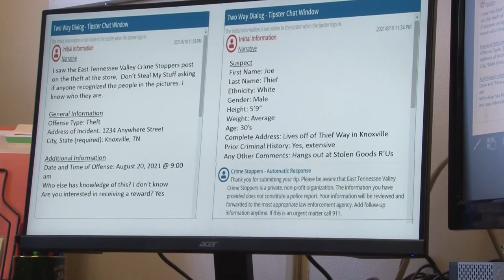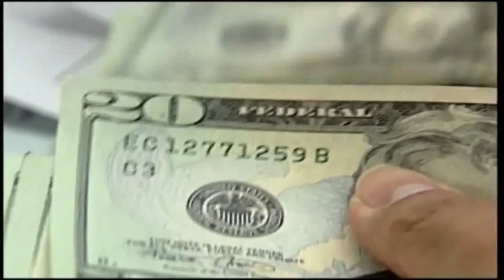East TN Crime Stoppers sees record number of tips come in, rising prices could be reason behind it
The coordinator of the East Tennessee Valley Crime Stoppers said June was their busiest month yet.